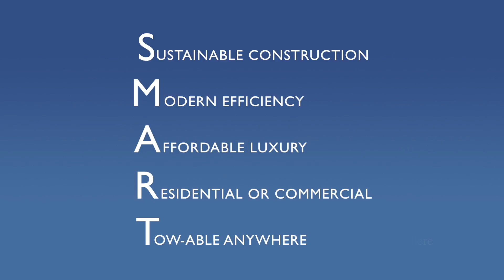9' x 20' Oregon Trail: Interior